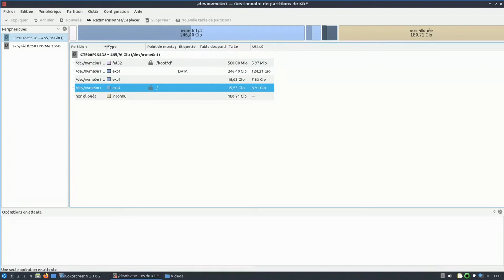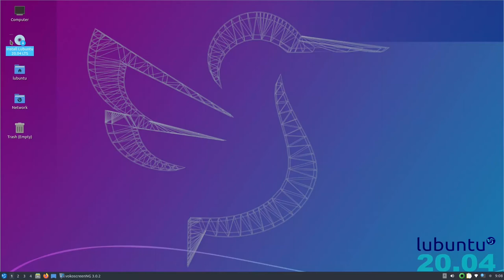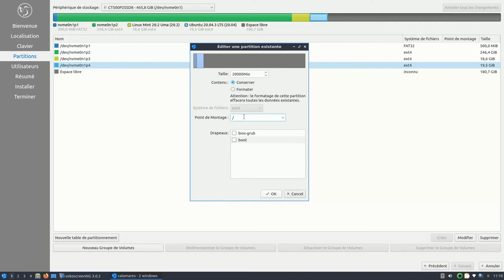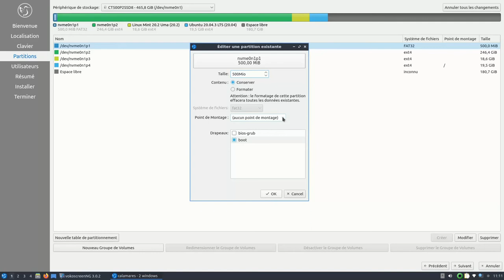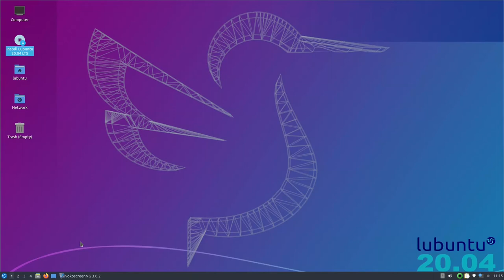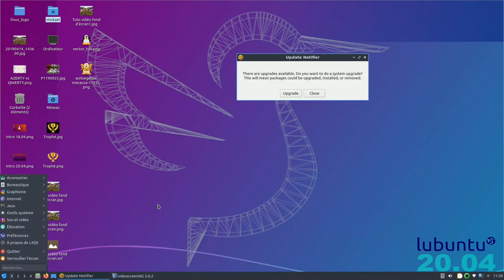Installer Lubuntu sans perdre vos données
Voici un tuto pour réinstaller facilement Lubuntu sans perdre vos données personnel.
Rapide, efficace et d'une précision chirurgical.
Pas besoin de home séparé, que du bonheur.